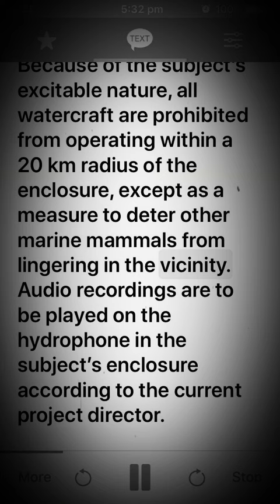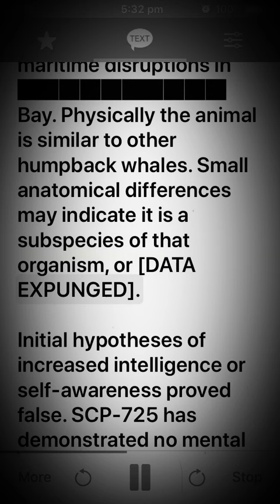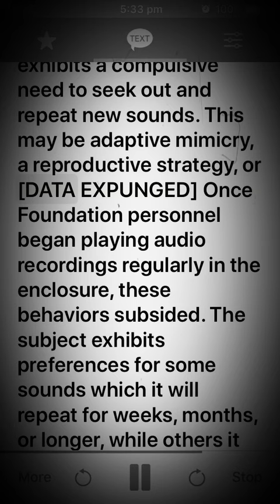Scp 725 Parrot Whale